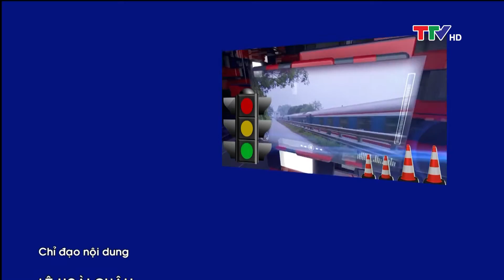An toàn giao thông ngày 21/11/2020